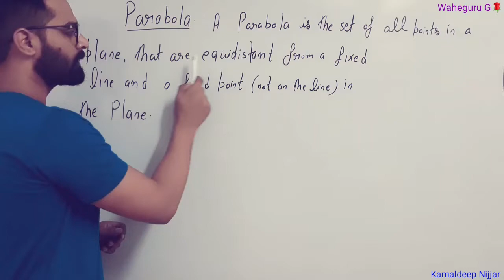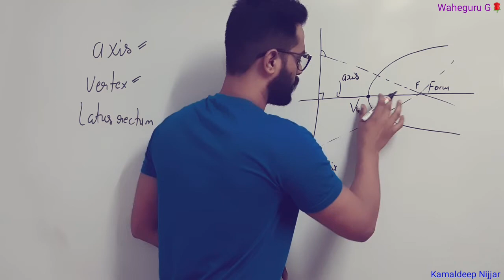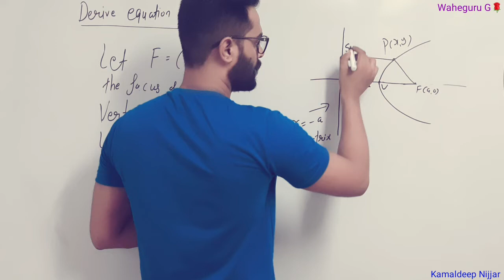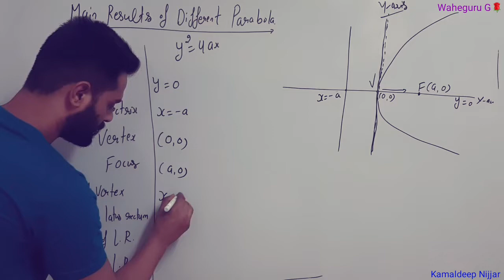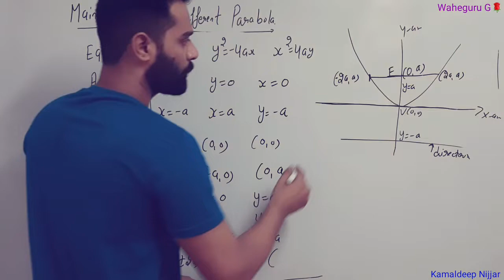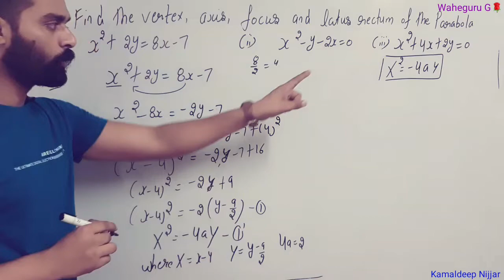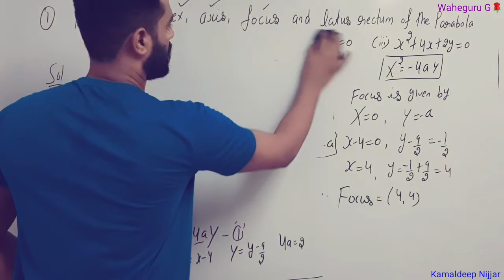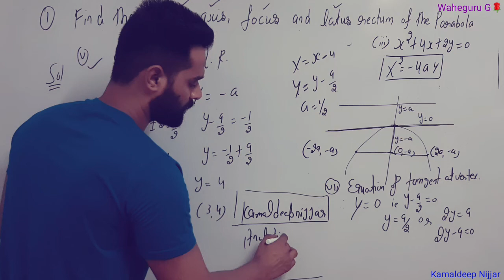1. Parabolas I Analytic Geometry for Beginners I Kamaldeep Nijjar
parabola,
Solving Parabola Problems with Ease: A Step-by-Step Guide"

conic section,

Breaking Down Parabolas: Analytic Geometry for Beginners I Kamaldeep Nijjar
angle between pair of straight lines,
equation of angle bisector of the angle between the pair of straight lines,

homogeneous equation of second degree,
homogeneous equation of second degree represents at most two straight lines,

examples of pair of straight lines,

tranform the given expression through an angle so that the mixed terms may vanish,,

very important article and one example related to it ,,that is how to apply this article to solve problems,,

Rotation of Axes,,
change the direction of axes without changing the origin, both the systems being rectangular,

analytical Geometry,
change of origin,
change of origin in analytical geometry,

kamaldeepnijjar

pair of straight lines for master cadre,
pair of straight lines for upsc,

analytical Geometry for upsc,
analytical Geometry for engineering,